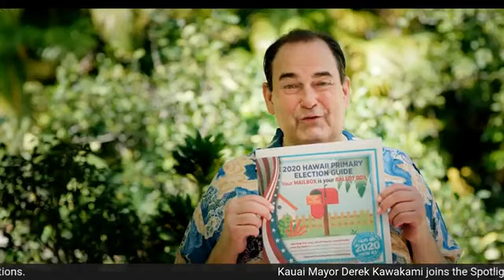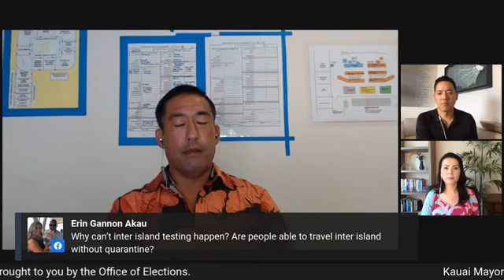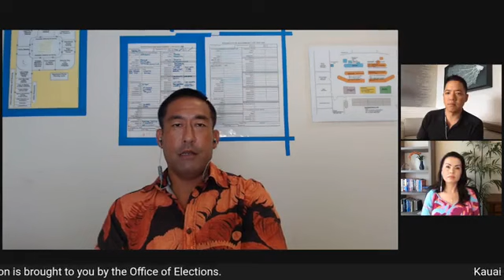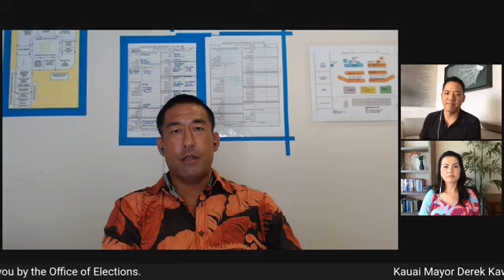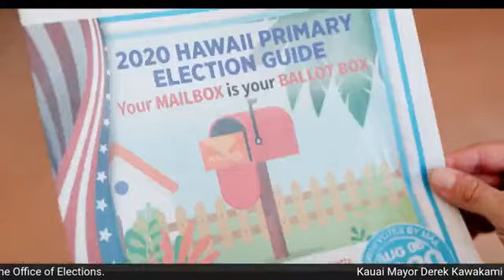Kauai Mayor Derek Kawakami talks about opening up Kauai and COVID-19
Kauai Mayor Derek Kawakami joined Spotlight Hawaii, a new series from the Honolulu Star-Advertiser that shines a spotlight on issues affecting our islands, today for a livestream and took viewer questions.